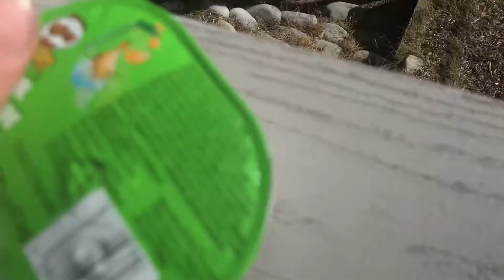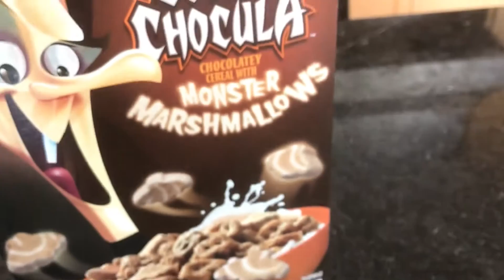Update and sorry for the lack of uploads(R.I.P. Pringles)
Why pringles why

"Forget your lust
for the rich man's gold.
All that you need
is in your soul.
And you can do this
if you try.
All that I want for you my son, is to be satisfied.
"And be a simple kind of man.
Oh, be somethin' you love and understand.
Baby, be a simple kind of man.
Oh, won't you do this for me son, if you can?"
(Oh, yes I will.)
"Boy, don't you worry,
you'll find yourself.
And you can do this, oh babe, if you try.
"Baby, be a simple, be a simple man.